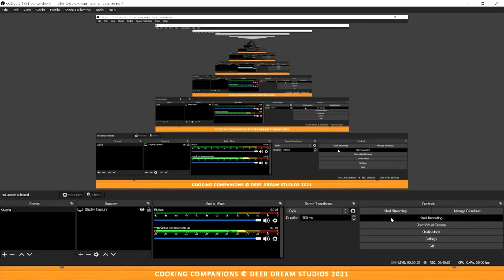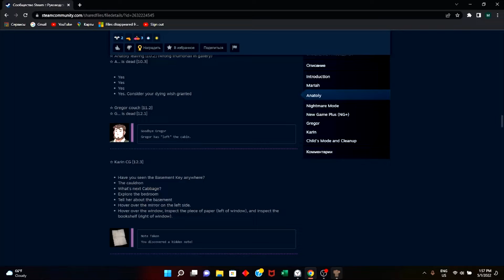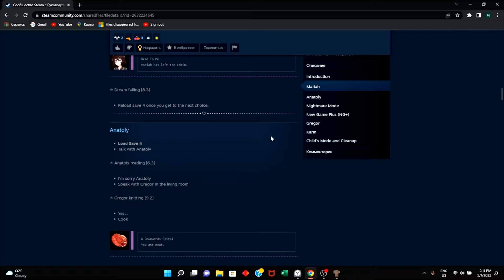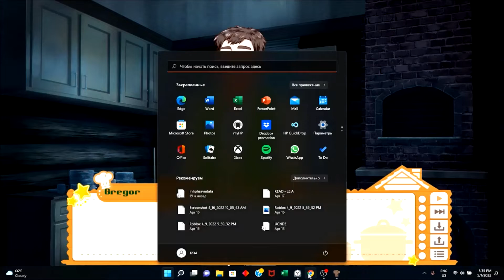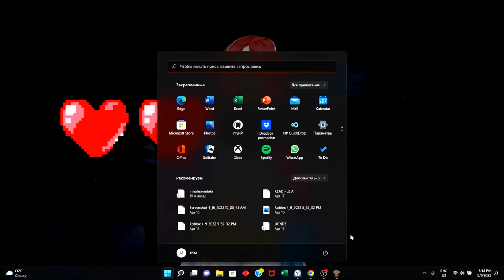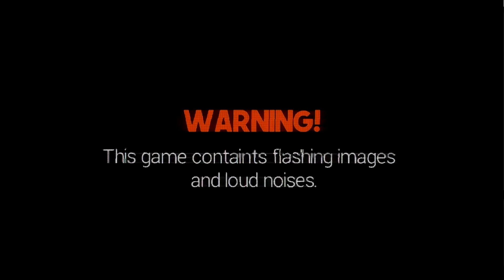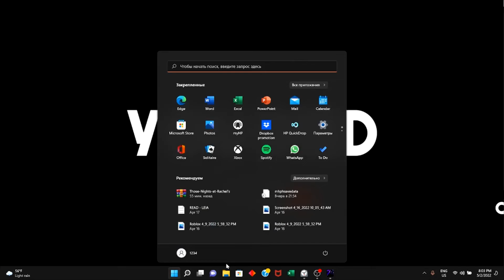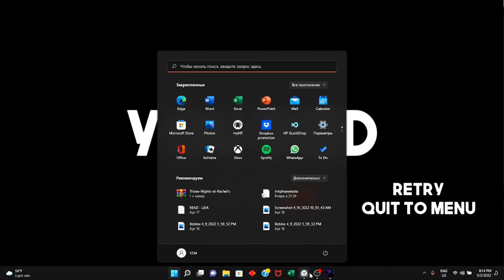Cooking Companions achievdment run part 2. THIS MIGHT BE A TROLL GAME, but I like it a lot.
So In Today's video, we get more achievements in Cooking Companions. So TNaR 2 is kinda a troll game. But since is a shooting game, it's kinda relaxing, so I keep shooting TNaR characters, and getting more points, hoping to get to the final boss. Let's see how many episode's it will take :).
Chapters:
0:00 Cooking Companions
56:26 Those Nights at Rachel's 2: reloaded